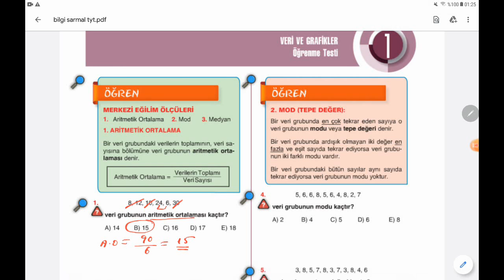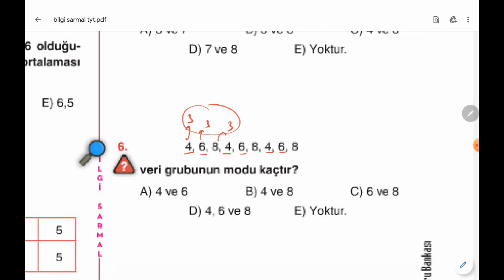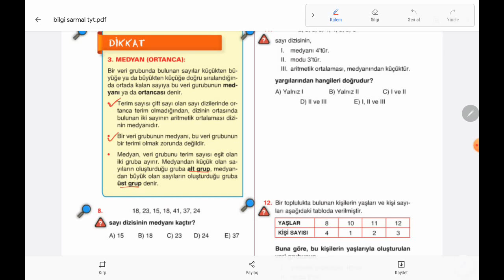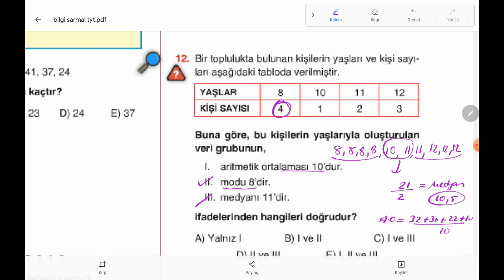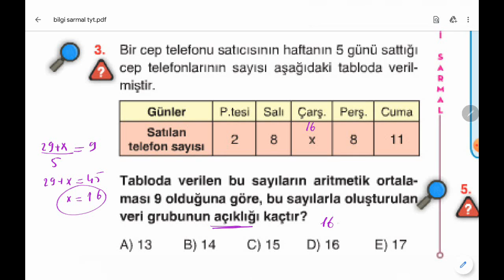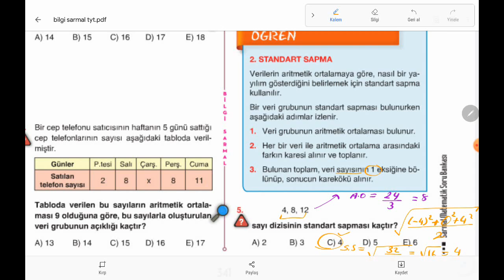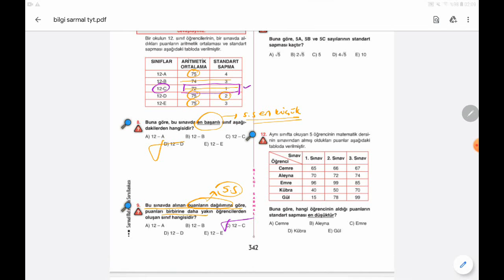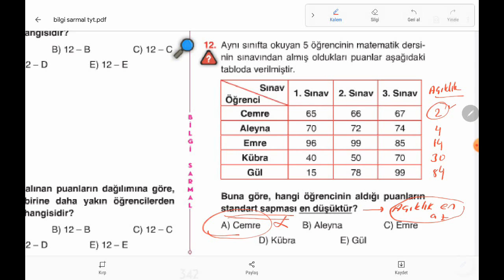MATEMATİK/12.SINIF/VERİ VE İSTATİSTİK/CİHAN DEDE